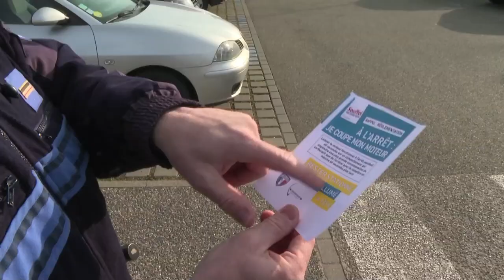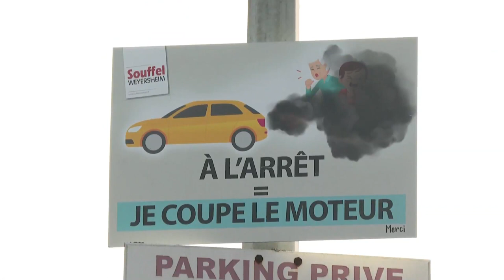201. Opération de sensibilisation devant les écoles - Souffel PLAY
Une matinée de sensibilisation s'est déroulée aux abords des écoles à Souffelweyersheim. Cette action menée en collaboration par la Police Municipale de Souffelweyersheim et la Brigade de Contact de Strasbourg s’inscrit dans le cadre du plan climat mené par la commune.
🚗« Devant les écoles, je coupe le moteur »🚗
L’objectif de cette matinée n’était pas de verbaliser, mais simplement de rappeler les règles et bons gestes à adopter devant les écoles.